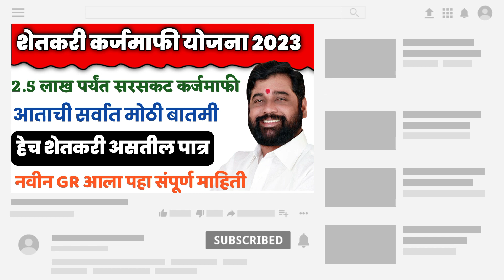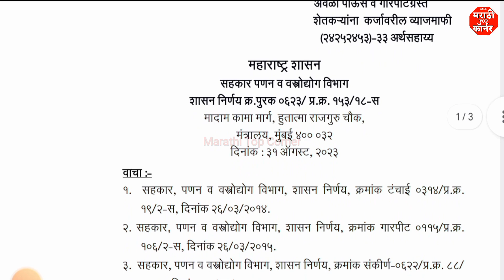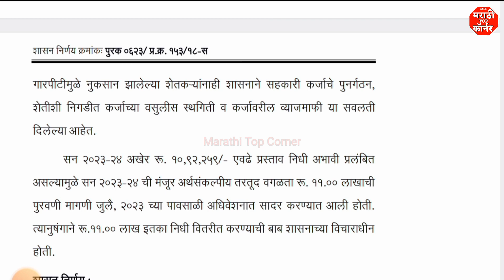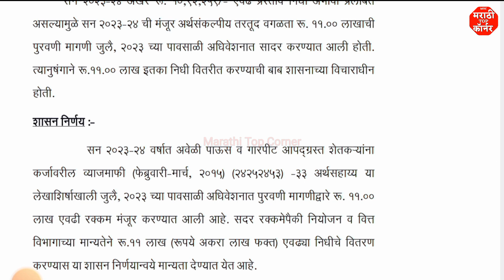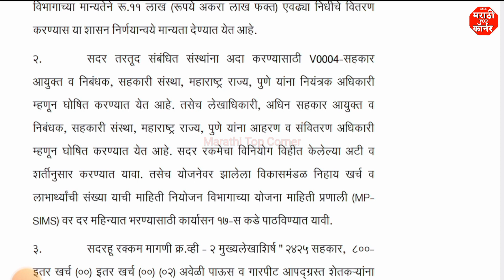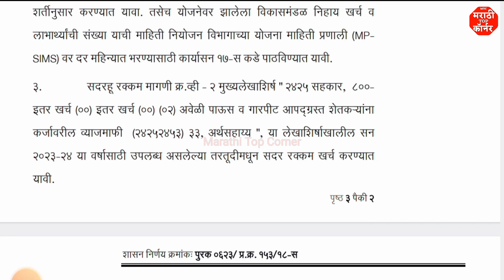शेतकरी कर्जमाफी योजना 2023 | 2.5 लाख पर्यंत सरसकट होणार कर्ज माफ | pik karjmafi yojana 2023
🙏 नमस्कार मित्रांनो, "मराठी Top कॉर्नर" या मराठी Youtube Channel  वर तुमचे स्वागत आहे.

♦️Video Part
00:00 - Introduction